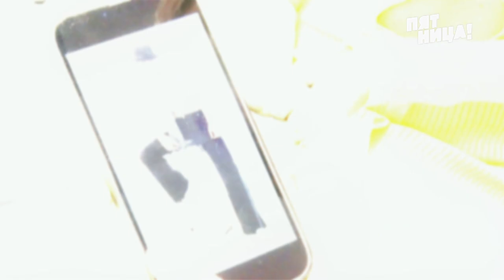Мисс Россия 2015 София Никитчук и Мисс Россия 2019 Алина Санько рассказывают о участии в «Мисс Мира»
Мисс Россия 2015 София Никитчук и Мисс Россия 2019 Алина Санько рассказывают о своём участии в «Мисс Мира» телеканалу «Пятница»